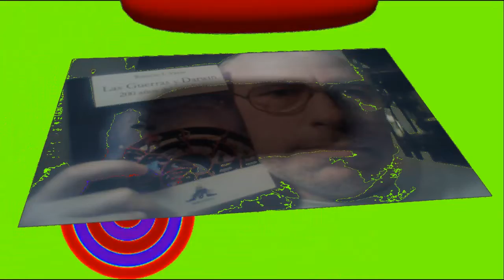Juegos FORTNITE S3C1 #85: Gente por todos lados.